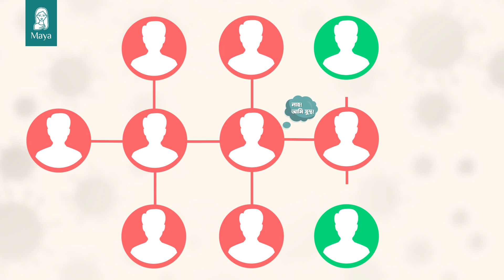থাকবো এবার বদ্ধঘরে বাঁচিয়ে দিবো জগৎটারে । হোম কোয়ারেন্টাইন । MAYA - মায়া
ভুলে যাও ফিজিক্স,
ভুলে যাও অংকের সব তত্ত্ব,
বাঁচার উপায় এখন একটাই,

বজায় রাখো সামাজিক দূরত্ব 🏠🏠

নিজে বাঁচুন অন্যকেও বাঁচতে সাহায্য করুন।

**মায়ার সাথে থাকুন, সুস্থ থাকুন***

শারীরিক, মানসিক, লাইফস্টাইল বিষয়ক সমস্যায় প্রশ্ন করুন Maya অ্যাপ থেকে।